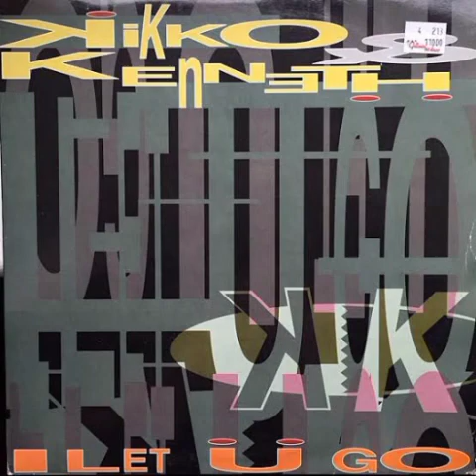K K-I let you go